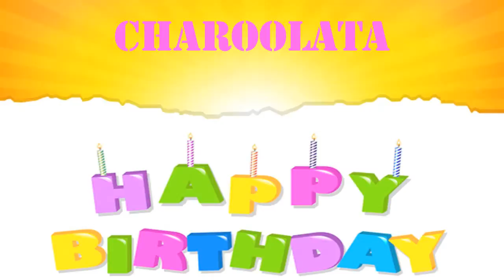Charoolata Wishes & Mensajes